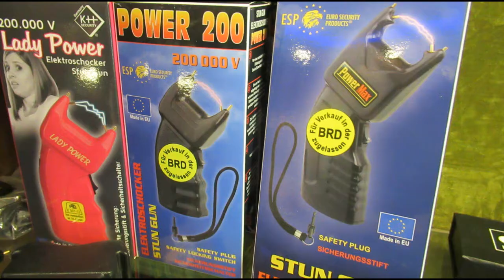Waffengeschäft Özgür Mildan Engels - Kaiserstrasse 49 - 60329 Ffm.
Neueröffnung Firma Özgür Mildan Engels
Wir nutzen diesen Film als Werbung für unsere neues Waffengeschäft im Zentrum Frankfurts. Besuchen Sie uns, wir beraten Sie unverbindlich und machen tolle Angebote für freie Waffen und Zubehör.
Waffengeschäft Özgür Mildan Engels
Kaiserstrasse 49
60329 Frankfurt/Main